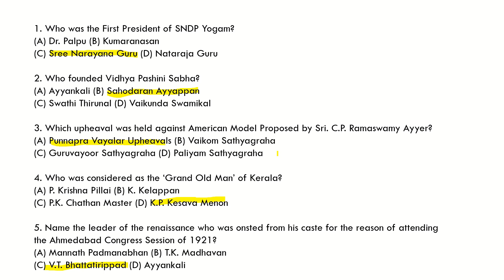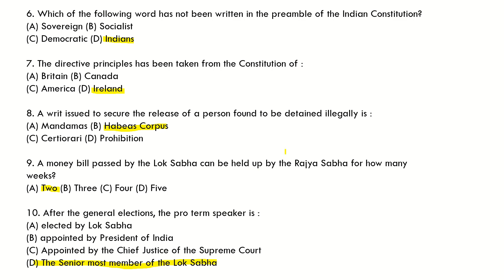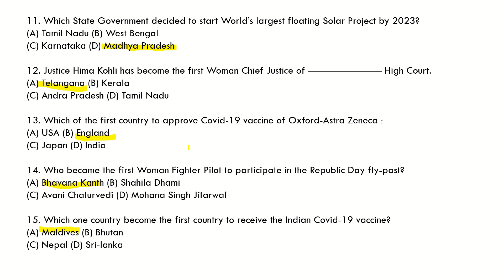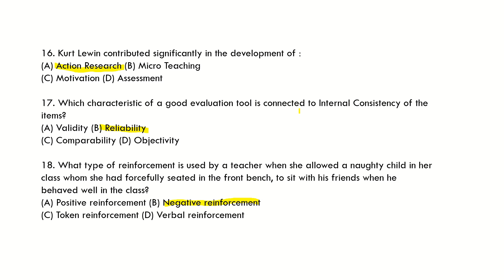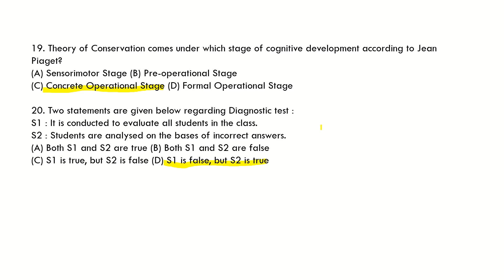HSA Natural science | GK Questions | 2022 | psc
HSA Natural Science 2022
GK Questions